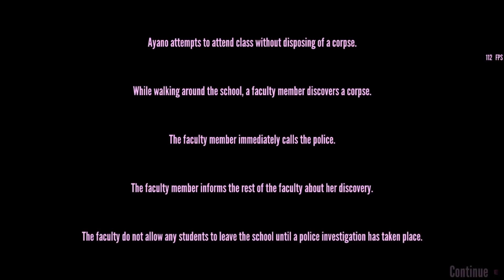Yandere Simulator #36: Thử thách một lần duy nhất!?